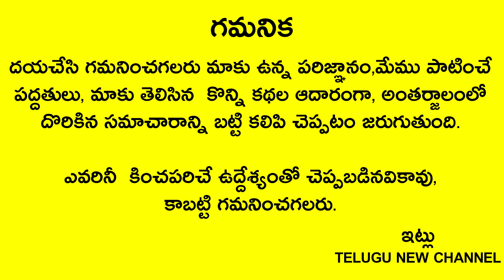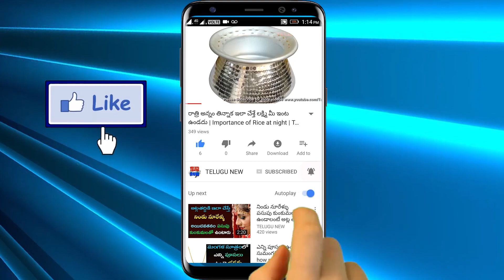శివరాత్రిలోపు ఈ వస్తువును ఇంటికి తెచ్చుకుంటే ఆ ఈశ్వరుడే లెక్కలేనంత ఐశ్వర్యాన్ని మీ ఇంటికి పంపుతాడు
Telugu New
మార్చ్ 11 శివరాత్రిలోపు ఈ వస్తువును ఇంటికి తెచ్చుకుంటే ఆ ఈశ్వరుడే లెక్కలేనంత ఐశ్వర్యాన్ని మీ ఇంటికి పంపుతాడు